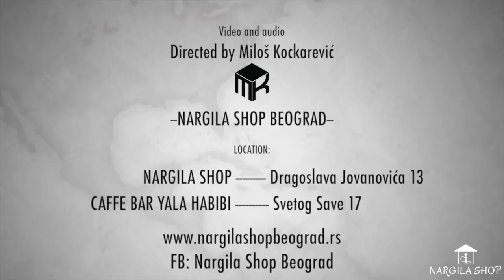Kako napraviti nargilu / Nargila Shop Beograd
*Proizvodi iz našeg asortimana nisu namenjeni mlađima od 18 godina, i ne prodaju se maloletnim licima čak ni u pratnji roditelja ili staratelja.